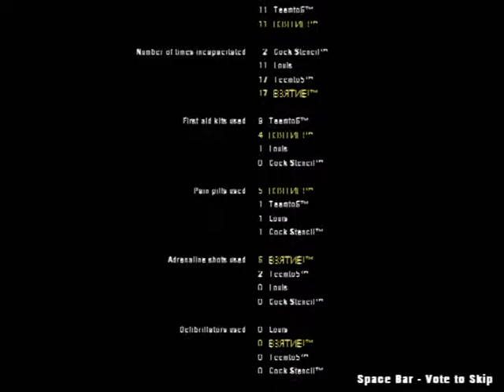Left 4 Dead 2 - The Sacrifice Finale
Teemto, Cock Stencil (aka Mayhem) and myself destroy The Sacrifice's finale on expert. I didn't edit out any gameplay, even though I didn't start recording untill we were starting up the second generator. The stats at the end are so horrible because for about 20-30 minutes teemto and I started TKing eachother. I'm going to post footage of that next week or the week after. Enjoy, you sexy hookers.